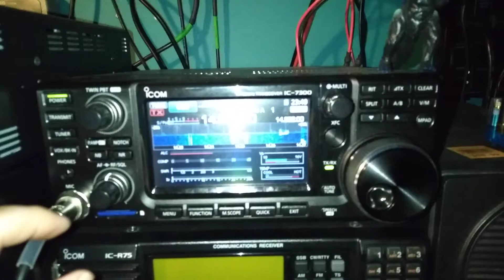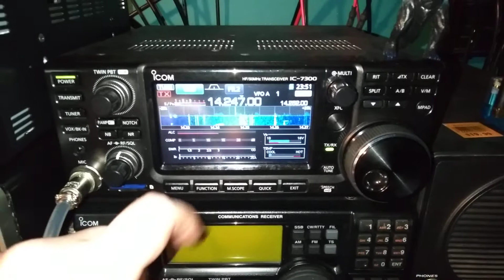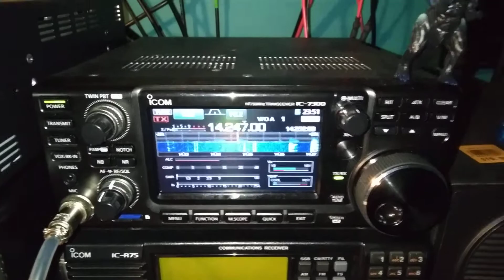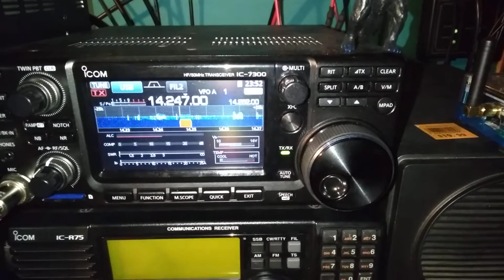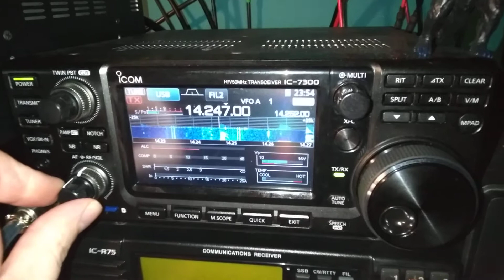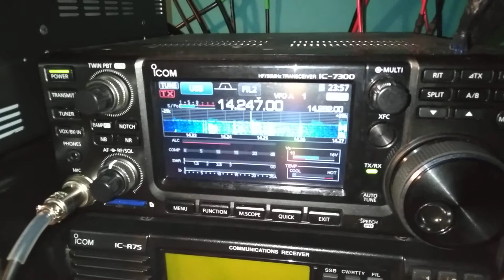Trying to Work CT9ABN, Also Hams That Don't Listen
I heard CT9ABN from Maderia Islands and I tried to work. What I got was frustration listening to Hams that didn't listen to the DX station's instructions to work him 5 up.